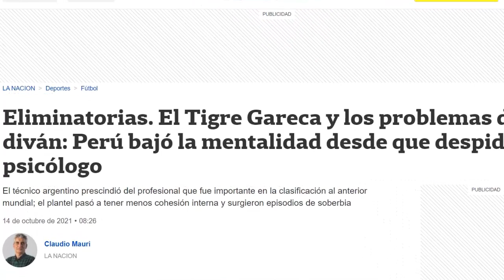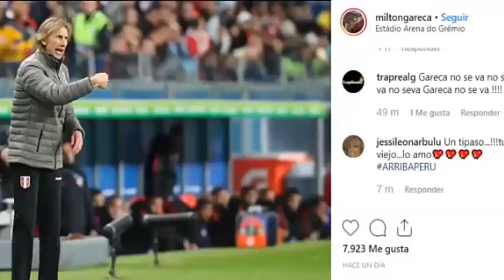PRENSA ARGENTINA REVELA LA INTERNA DE LA SELECCIONA PERUANA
La seleccion peruana esta en Argentina y los periodistas argentinos revelan algo inusual que sucede dentro de la seleccion peruana, sera verdad?